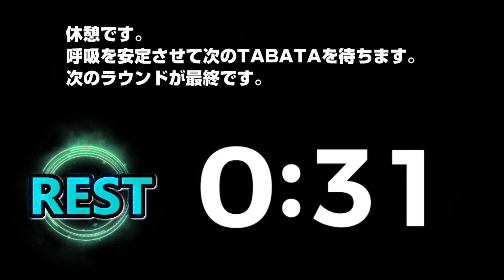【誰でもできる】滝汗確定の初心者向け簡単タバタ式トレーニング★室内・マンションOK!! / TABATA WORKOUT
初心者でもがっつり滝汗できるタバタ式トレーニングです。
間に一分間の休憩があるので達成しやすいです。
自宅やマンションでも静かに行えるTABATAです。
ワークアウト終了後の燃焼感をご体感ください！！

Track: Curbi - What You Like [NCS10 Release]